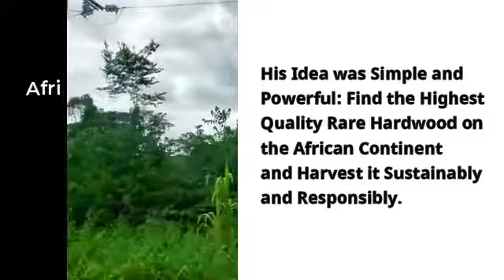Our Founding Story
Founded by Christopher Plummer in 2021, African Slabs sells rare African hardwood slabs sourced sustainably and responsibly.

Stay up to date on our latest offerings!